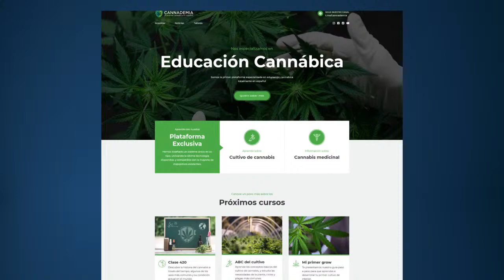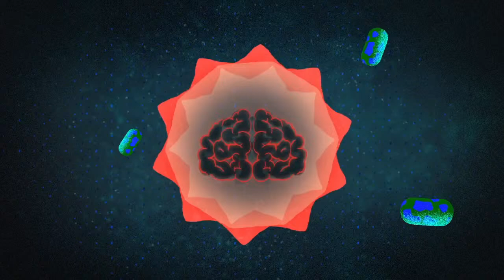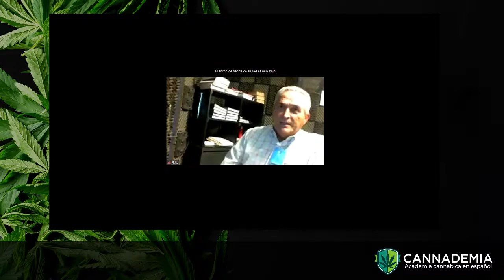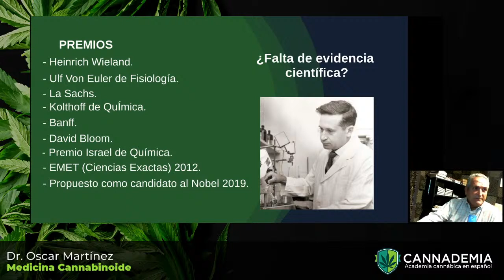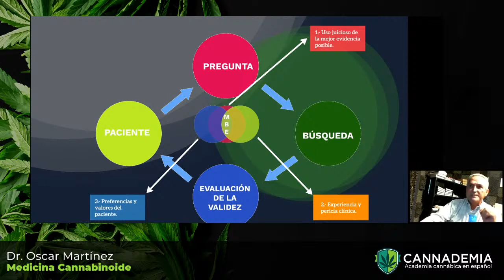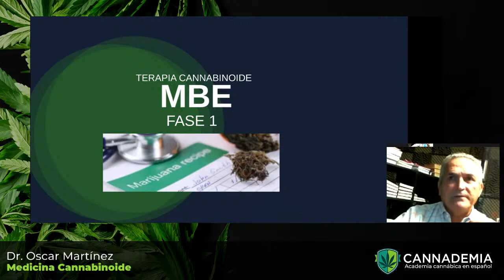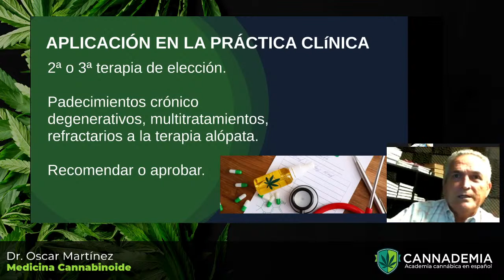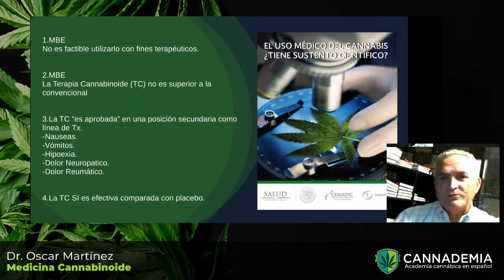Lex artis médica en terapia cannabinoide